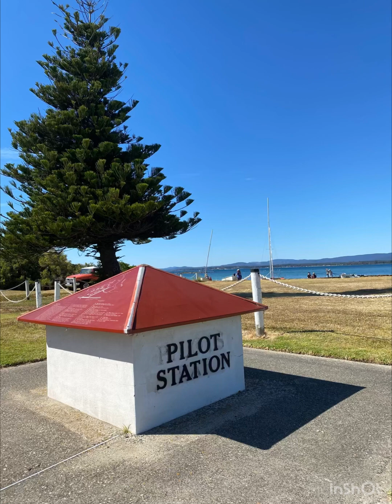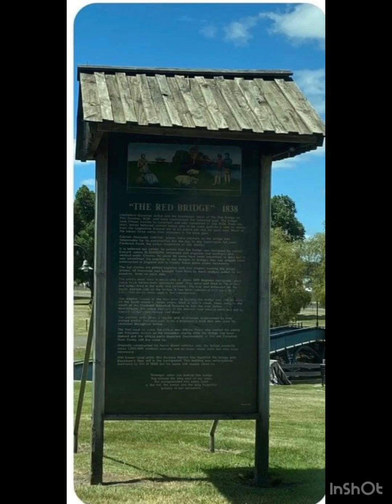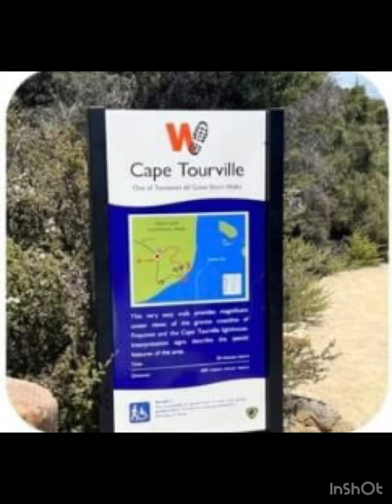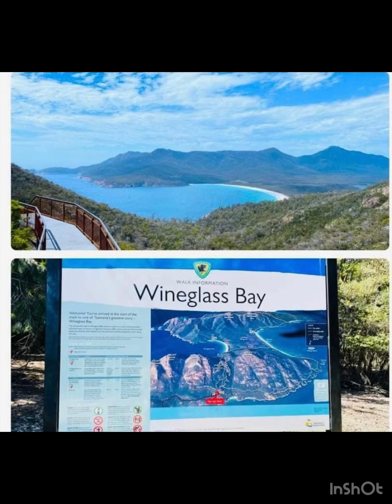Best things to do in Tasmania - Australia